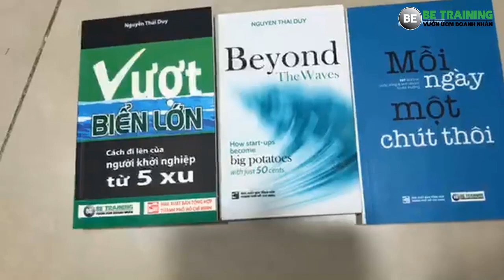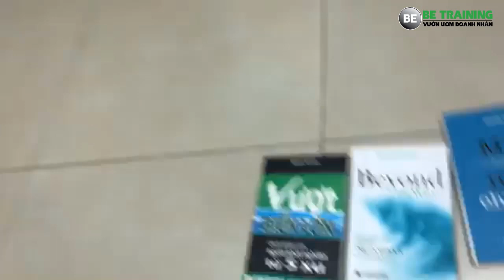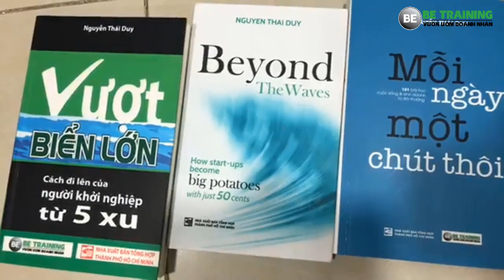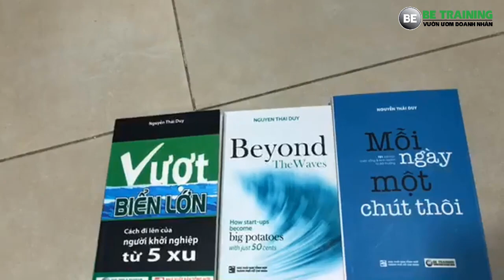10 cách gạt bỏ những rào cản - Bài 241